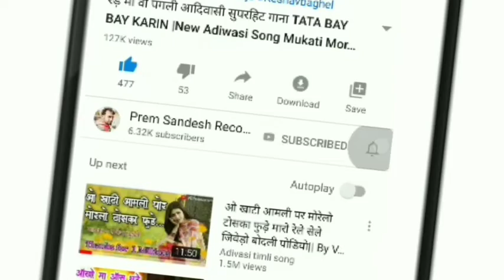नखरा वाली पूराय तारसी दिल मारो लागे वो | आदिवासी टिमली गाने | Adiwasi Song | Mukati More 2020